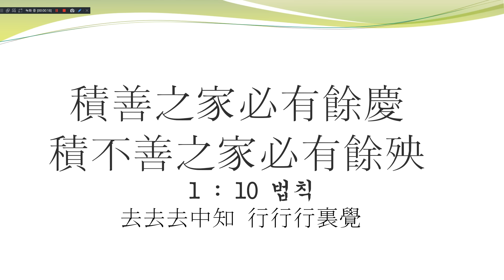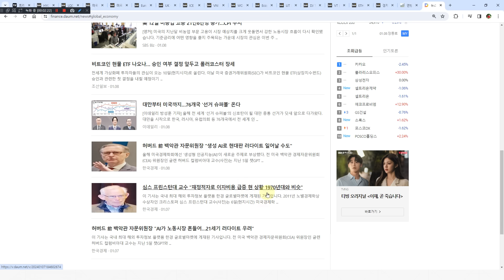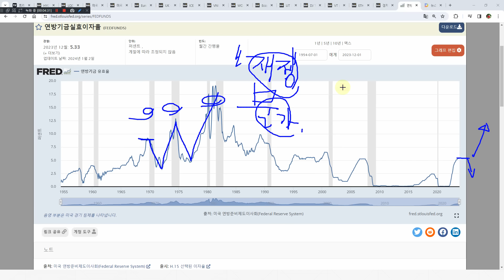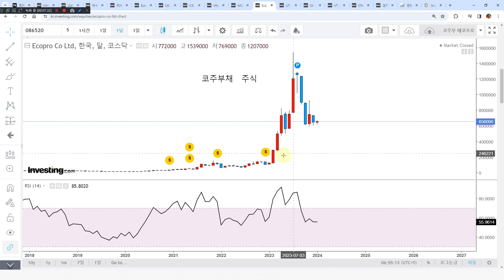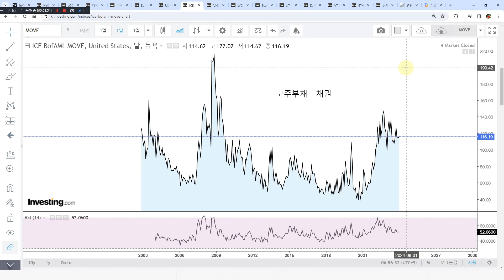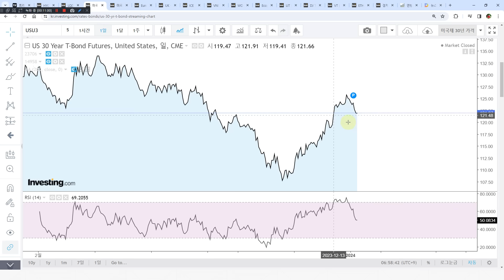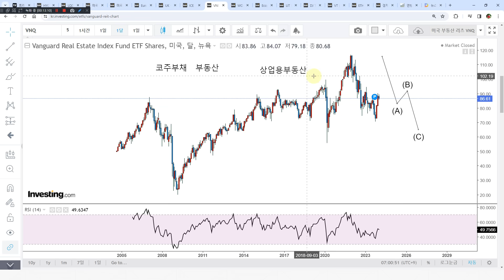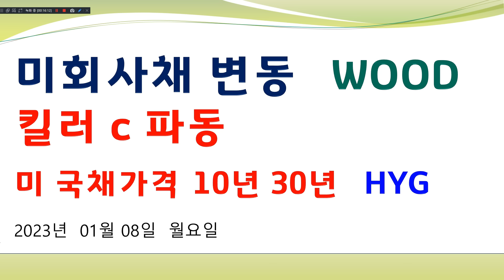대재앙 시작 채권만봅니다 자산시장붕괴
WOOD   BTC  EUR 미국채10년 30년 미선물지수 　LONG SHORT 전략 신호